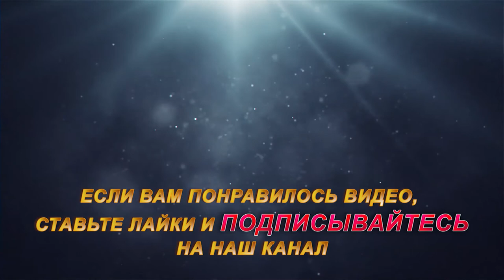Рыба не даёт отдыхать! Рыбалка на севере Стофети и компания 2019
Рыба не даёт отдыхать! Рыбалка на севере, ловля окуня, плотвы и щуки на севере, отдых Cтофети и компании на природе,